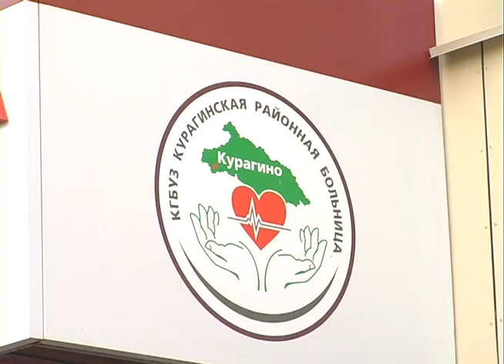Курагинская районная больница 2017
НОВОСТИ  Курагинской районной больнице по-прежнему требуются "узкие"  специалисты.   Курагинская телепрограмма «Вариант» от 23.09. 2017 г.